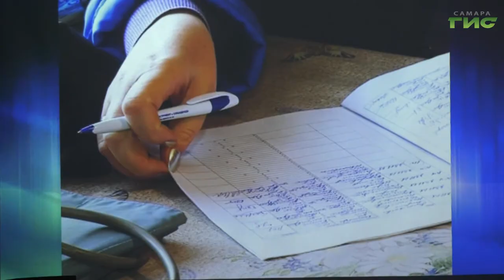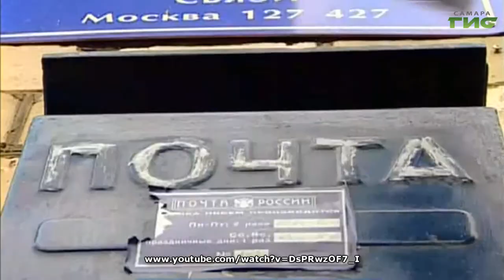Накануне профессионального праздника работникам почты вручили награды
История их профессии насчитывает не менее 10 веков. Когда-то вести доставляли гонцы на лошадях, а сейчас к услугам почтальонов - современные технологии. Накануне профессионального праздника работникам почты вручили награды.  Мария Левина продолжит.